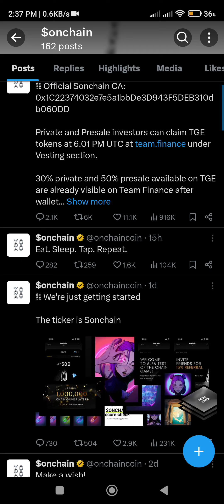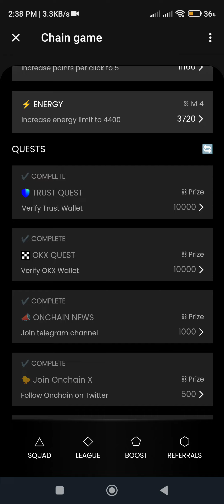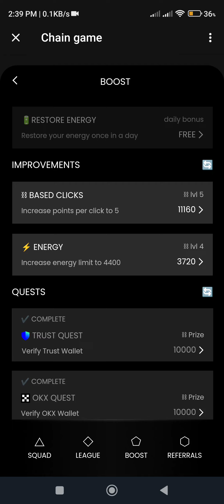Chain Game Mining Project | Verified | OKX Listing